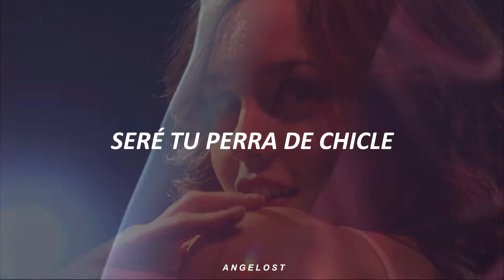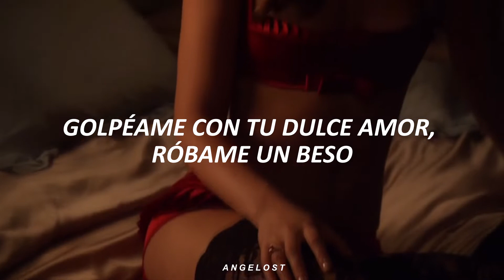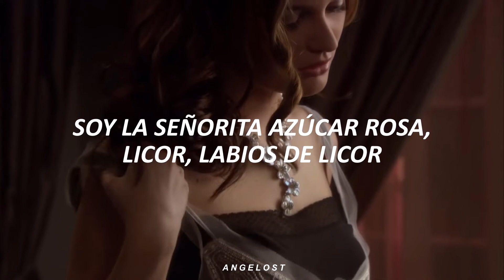Bubblegum bıtch ; Blair Waldorf — sub. español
꒷꒥ Gossip girl

≛⇝ 𝙋𝙧𝙚𝙜𝙪𝙣𝙩𝙖𝙨 𝙛𝙧𝙚𝙘𝙪𝙚𝙣𝙩𝙚𝙨
• ¿𝘿𝙤𝙣𝙙𝙚 𝙥𝙪𝙚𝙙𝙤 𝙫𝙚𝙧 𝙡𝙖 𝙨𝙚𝙧𝙞𝙚 𝙮 / 𝙤 𝙥𝙚𝙡𝙞𝙘𝙪𝙡𝙖?
Gossip girl se encuentra en páginas web como Pelisplus, consta de 7 temporadas.

  ❈≡ nota:
Buenas genteee, hoy les traigo una traducción que sé las/os hará sentir empoderadas/os. Amo bastante esta canción y sé que puede ser un poca rara(?) la combinación de Blair con Bubblegum Bitch pero en lo personal siento que encajó perfecto. Así que ya saben, si alguna vez se sienten tristes, deprimidos sin ganas de vivir, escuchen esta canción y lean la letra para que se recuperen y vuelvan con ganas de demostrar que nadie puede derrumbarlos. En fin,  cualquier cosa me lo hacen saber en la cajita de comentarios.
Cuídense y tomen awua ꒰˘ᵌ˘꒱♡,